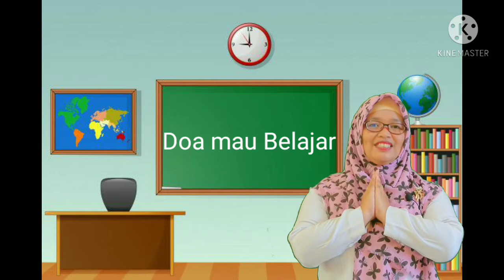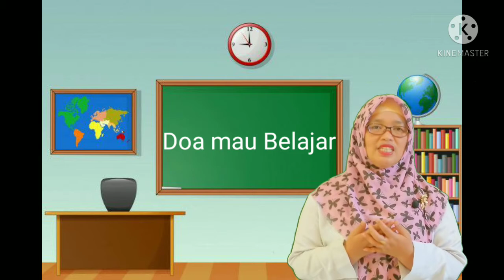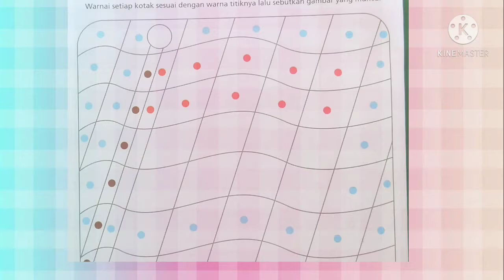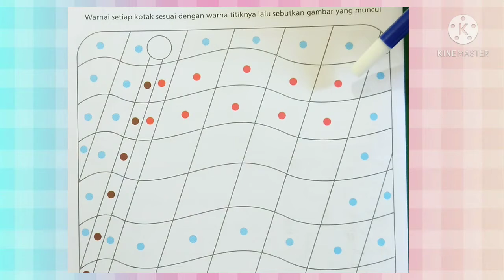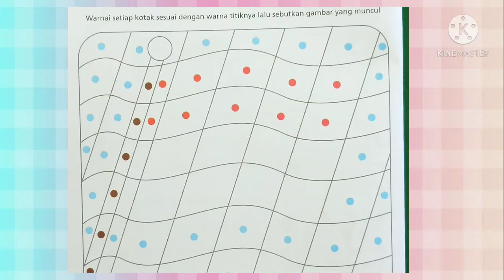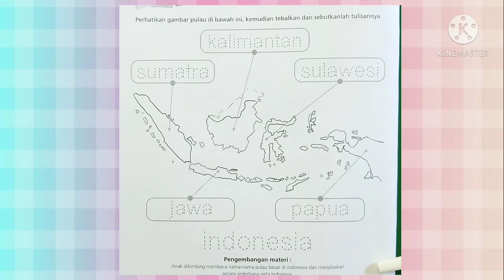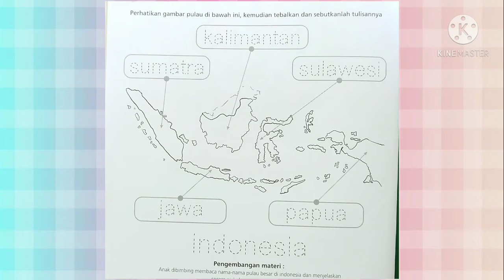BelajarbersamaSUKMA:|Menebalkan dan Menyebutkan Tulisan